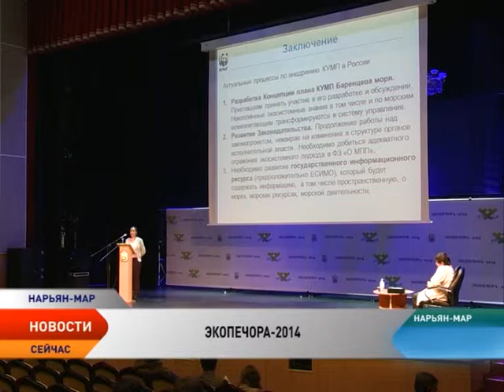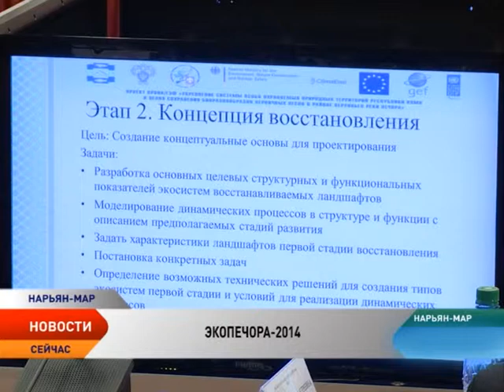Как сохранить экологию Арктики, обсудили в Нарьян-Маре на «ЭкоПечоре-2014»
В Нарьян-Маре завершилась двухдневная международная конференция «ЭкоПечора-2014». В течении двух дней экологи, нефтяники, представители власти и научных сообществ из разных стран выступали с докладами. По окончании конференции все предложения озвучили за круглым столом.